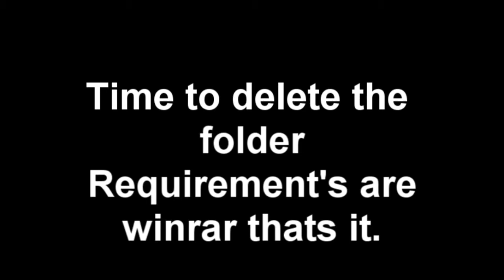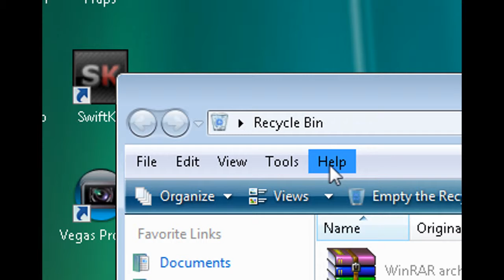How to hide a folder tutorial for vista and xp.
The songs used were not mine nor do i own them but i do own my computer and camstudio i bought the computer and camstudio is opensource so take youtube Just kidding lol.